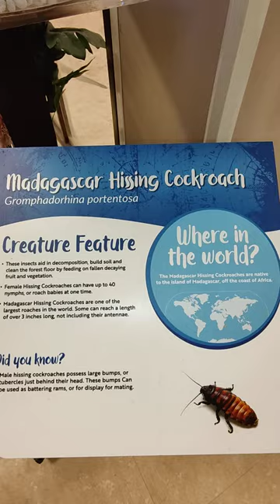Madagascar hissing cockroach